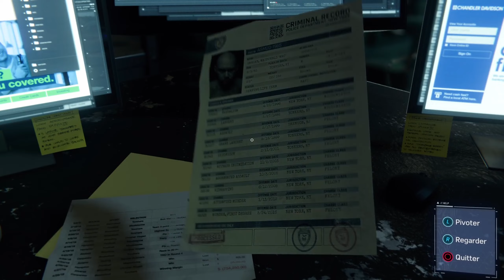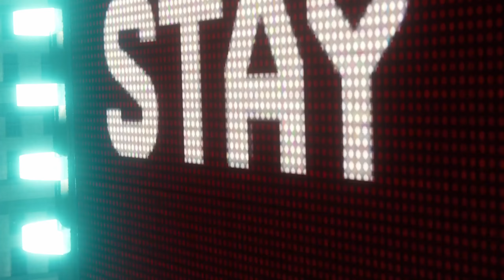SPIDER-MAN REMASTERED FR #12 | SUIVRE LA PISTE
Gameplay | Let's Play Fr (Français) Sur SPIDER-MAN REMASTERED (PS5)

Dans Marvel’s Spider-Man Remastered, les mondes de Peter Parker et de Spider-Man entrent en collision dans une histoire originale et riche en action. Incarnez un Peter Parker aguerri combattant le crime contre des ennemis emblématiques dans le New York de Marvel.